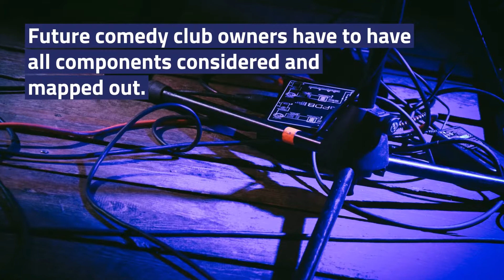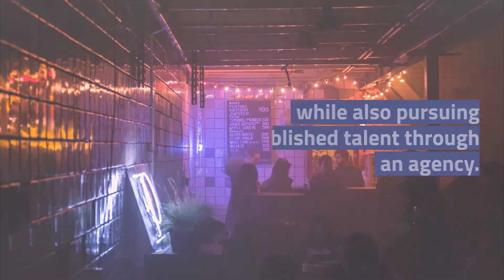Starting a Comedy Club - RMS Hospitality Group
What You Need to Start a Comedy Club
At RMS Hospitality Group, our expertly crafted policies are written specifically for the hospitality industry. We offer custom tailored solutions to meet any venue’s specific needs.

Opening a comedy club is similar to opening any kind of nightclub or bar. There are a few key differences, yes, but you can use the similar atmosphere to lay the groundwork to bring your passion of comedy to life. If run properly, comedy clubs can be an efficient and popular business where locals like to hang out and let loose.

RMS Hospitality Group
100 Ring Road W 202